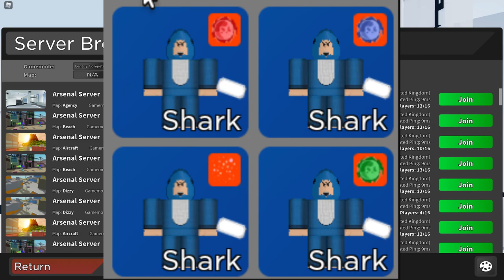ONLY *ONE PLAYER* OWNS THIS *ARSENAL* SKIN.. (ROBLOX)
In today's video, I talk about how ONLY ONE PLAYER OWNS THIS ROBLOX ARSENAL SKIN..

robloxarsenal
robloxarsenalunboxing
robloxarsenalupdate
robloxarsenalnewmap
robloxarsenalleaks
robloxarsenalinformation
robloxarsenaltutorial
robloxtutorial
robloxarsenalinformation
robloxarsenalnewsetting
robloxarsenalevent
robloxarsenalshadowdelinquent
robloxarsenalnewskin
robloxarsenalnightsedge
robloxarsenaldarkheart
robloxarsenaldevskins
robloxarsenalhowto
robloxarsenalleakedevent
robloxarsenalsecret
robloxarsenalcodes
robloxarsenalmidnightkrystal
robloxarsenalorangeteam
robloxarsenalevent